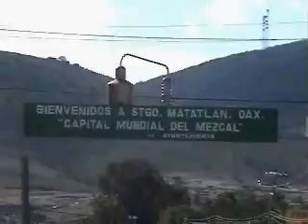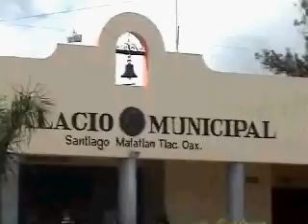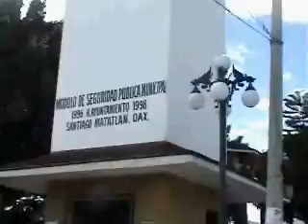santiago matatlan y sus calles